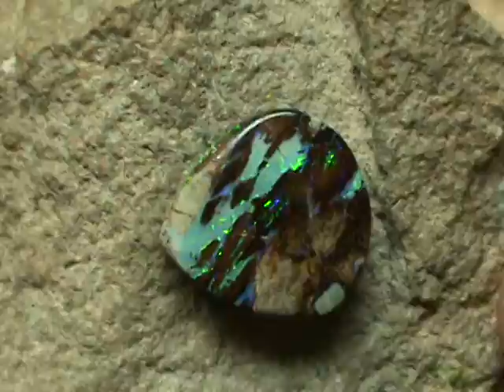Wood Boulder Opal